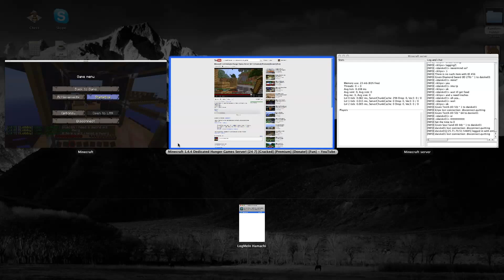Minecraft Cracked server 1.4.4 Hungergames and more!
gleecraftp.tk